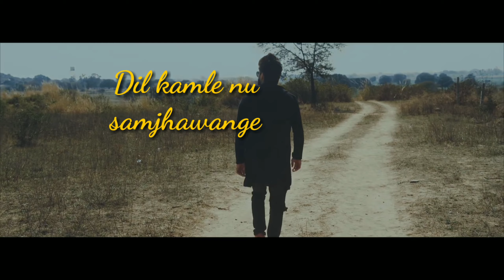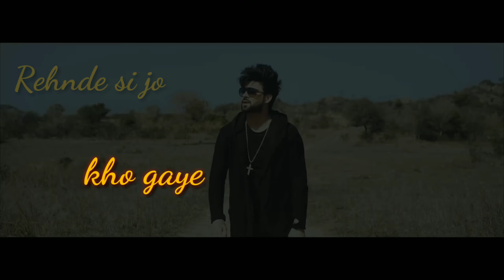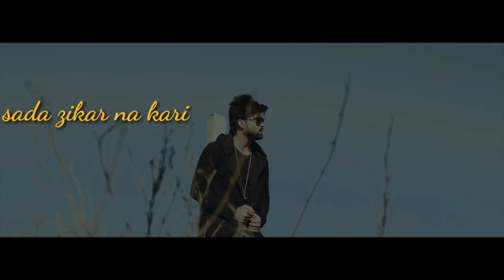Inder Chahal Ft. Sara Gurpal : FNK (Lyrical Video) |RanjhaYaar | ArtAttackRecords |song2019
FIKAR NA KARI
PRESENTATION - DARVESH
PRODUCERS - VICKY SHAMMI & SUKHBIR BAWA DHANI

Presenting the Official Lyrical Video of  "Fikar Na Kari" by Inder Chahal ft. Sara Gurpal on our new Record Label Company 'Art Attack' with the Blessings of Waheguru..!!

Download Full Song From

Special Thanks- EKAM EKAS VAANI SHAHI

Song- Fikar Na Kari
Singer- Inder Chahal ft. Sara Gurpal
Lyrics & Composer- Chandra Sarai
Written & Directed by- Only Jashan
Video by- Los Pro
Asst. Director- Sahil Baghra
Editor- Regan Dadu
Colorist- Sarabjeet Sohal

Lyrical Video - Ramanjot
Publicity Designs- Ramanjot

Make This Song Your Caller-tone

Fikar Na Kari

Tere Bina

Dard Judiya Wala

Sada Zikar Na Kar

Reh Nahi Hona

Fikar Na Kari LYRICS

Manneya ke tere bina reh nahio hona
Dard judaiyan wala sehn nahio hona x (2)

Na aange tere raahan te
Dil kamle nu samjhawange

Fikar na kari, sadda fikar na kari
Haye zikra na kari, sadda zikra na kari
Aaj to tu ae saddi kaun
Tere naah da rakh lange maan

Dard judaiyan wala sehn nahio hona
Dard judaiyan wala wala wala

Nakli je rang wangu fade ho gaye
Ankhiyan ne dekhe si jo khaab rangin
Khaure kis duniya de vich kho gaye
Rehnde si jo saddeya pyara vich leen

Bhull hona ni, bhull jawange
Tu vass di reh rull javange

Ishq bazaran vich lut ho gaye
Tereyan pyaran wale saude si mehange
Chandre Saraye ehni door ho gaye
Pal vi na sadde ton jo door si rehnde

Sonh teri ni assi ji lange
Ghutt hanjuan da assi pee lange

Zikra na kari, sadda zikra na kari